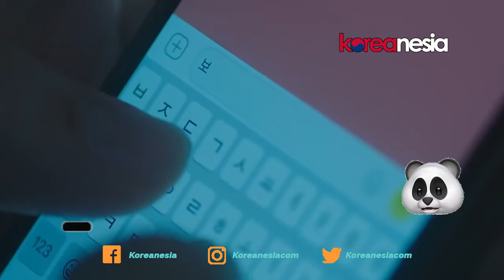Kyuhyun Super Junior Dapatkan Pemeran Utama Dalam Musikal 'Phantom'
Kyuhyun Super Junior telah berperan sebagai pemeran utama dalam musikal, 'Phantom'.

Pada 13 Januari, laporan mengungkapkan bahwa Kyuhyun telah berperan sebagai karakter tituler, yang tinggal di bawah tanah di sebuah teater opera meskipun memiliki bakat luar biasa karena wajahnya yang jelek. Fans sudah bersemangat tentang apa yang akan dibawakan oleh vokalis Super Junior ini untuk peran 'Phantom'.